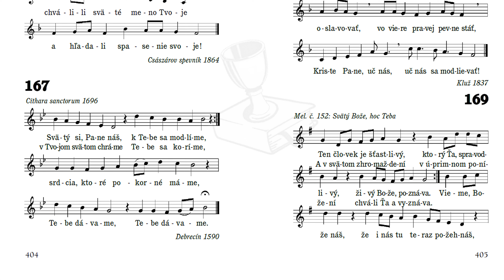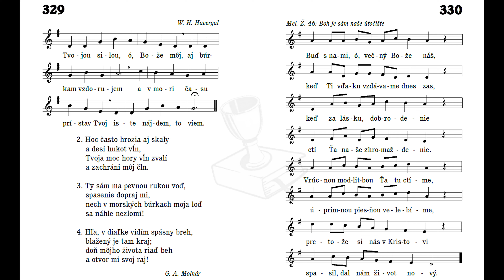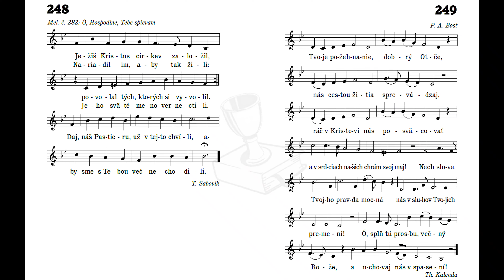Služby Božie (7. február 2021)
"Tak buďte, bratia, trpezliví až do príchodu Pánovho. Ajhľa, roľník vyčkáva vzácnu úrodu zeme, trpezlivo ju vyčkáva, až sa jej dostane jesenného a jarného dažďa. 8 Aj vy buďte trpezliví, vzmužte si srdcia, lebo sa priblížil Pánov príchod!" (Jk 5, 7 – 8)

0:00 Privítanie
0:30 167 Svätý si, Pane náš, k Tebe sa modlíme
1:26 Lekcia – čítanie od stola Pánovho
4:46 329 Tvojou silou, ó, Bože môj, aj búrkam vzdorujem
6:45 Modlitba – pred kázňou
7:34 Kázeň
26:27 Modlitba – po kázni
28:39 Oznamy
32:14 249 Tvoje požehnanie, dobrý Otče